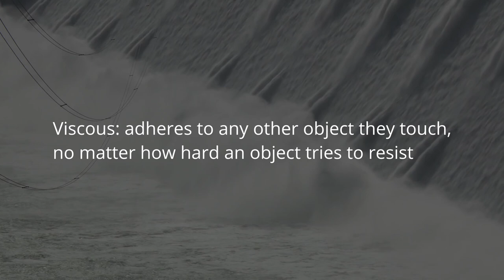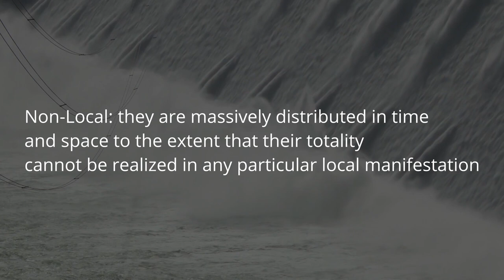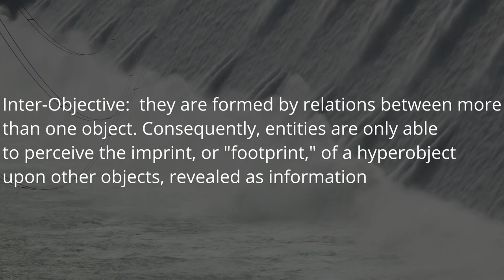The Moral Hazards of Dams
Works Cited

Morton Timothy. “Hyperobjects are Viscous.” Blogspot. Ecology Without Nature, October 25 2010.

Australian Civil Structural Engineering Solutions. ”World’s five oldest dams still in use today”

Nasr, Hala, and Andreas Neef. “Ethiopia’s Challenge to Egyptian Hegemony in the Nile River Basin: The Case of the Grand Ethiopian Renaissance Dam.” Geopolitics, vol. 21, no. 4, Oct. 2016, pp. 969–989. EBSCOhost, doi:10.1080/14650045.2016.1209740.

“The Non Identity Problem” Stanford Encyclopedia of Philosophy. April 2 2019.

Noisecat Julian, Brave. “How to Survive an Apocalypse and Keep Dreaming.” The Nation. June 2 2020.

MBIFI, GEMOH FERDINAND A PHILOSOPHICAL JUSTIFICATION OF INDIGENOUS RIGHTS IN POSTCOLONIAL AFRICA: A CASE STUDY OF THE REPUBLIC OF KENYA. University of Seskatchewan, May 2018, PhD Dissertation

Scudder, Thayer. The Future Of Large Dams. Earthscan, 2005, London.

“Dam Violence. The plan that killed Berta Cáceres” Business and Human Rights Resource Center, November 2017

Del bene, Daniela. “Dam violence against environmental defenders” Ecologist, May 14 2019.

Oria M. Yih. “Health Effects of the U.S. Food System” A Framework for Assessing Effects of the Food System. National Academies Press, June 17 2015, Washington D.C.
Gould, Skye. Friedman, Lauren. “The countries where people eat the most meat” Insider, September 26 2015.

Desjardins, Raymond et al. “Carbon Footprint of Beef Cattle” 4 Sustainability, December 3 2012.

Phillips, Tom. “Amazon deforestation surges to 12-year high under Bolsonaro” The Guardian November 30th 2019.

Fearnside, Phillip. “How a Dam Building Boom Is Transforming the Brazilian Amazon”. Yale Environment360 SEPTEMBER 26, 2017.

”Why Dams Won’t Solve Water Supply Needs” American Rivers 2019.

James, Ian. “Hoover Dam, symbol of the modern West, faces a new test with an epic water shortage” AZcentral, May 27 2021.

Reisner, Mark. Cadillac Desert The American West and its Disappearing Water. Penguin Books, 2017, New York.

Murphy, Josh. “Artifishal (Full Film) | The Fight to Save Wild Salmon” Youtube uploaded by Patagonia October 30 2019.